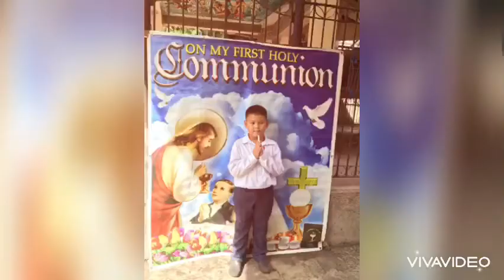HAPPY BIRTHDAY | Happy 12th Birthday of my Bokieson😘🥰🎂❤️